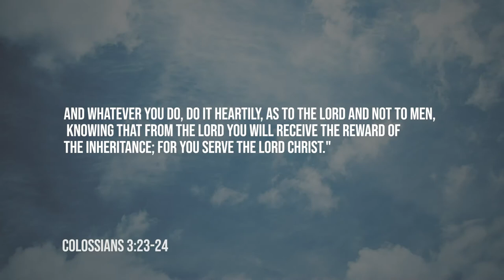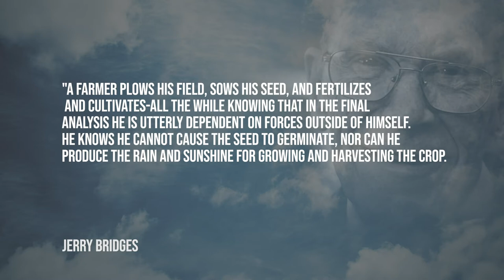Daily Devotion // Pastor Daniel Guntharp // July 18, 2020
Are you doing everything you have been called to do? Let's listen as Pastor Daniel explains How we should give God all we have and let him do his part.